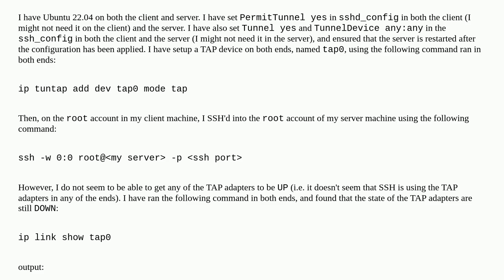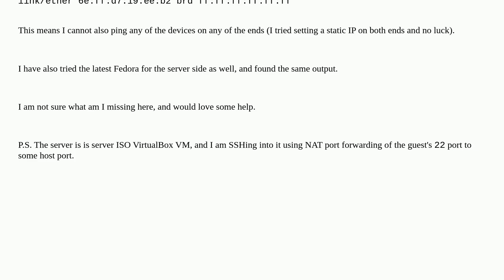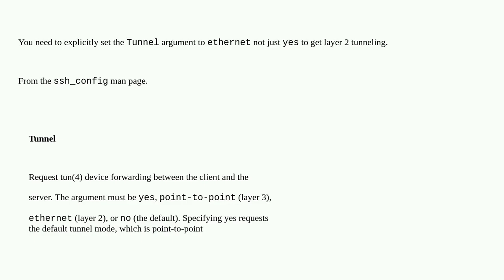SSH Ethernet Forwarding Does Not Seem to be Working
A special thanks goes out to the community

  ethernet ssh tap vpn forwarding